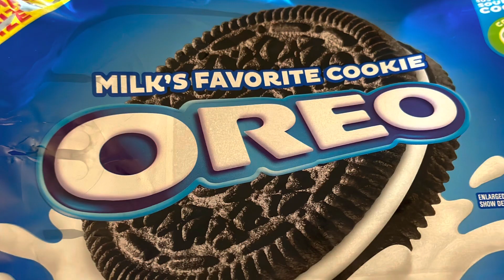First Period Cookie Face: JMS Survivor Africa Style